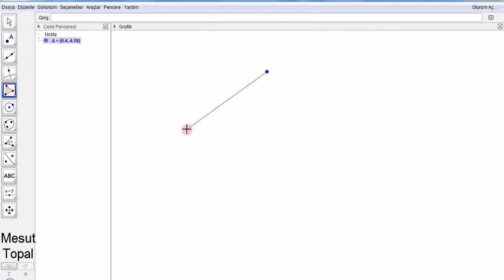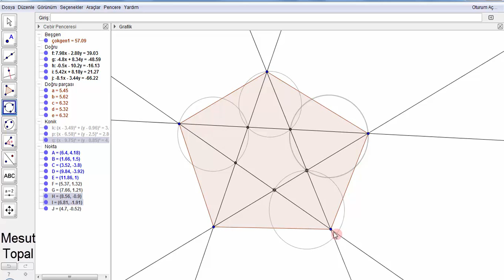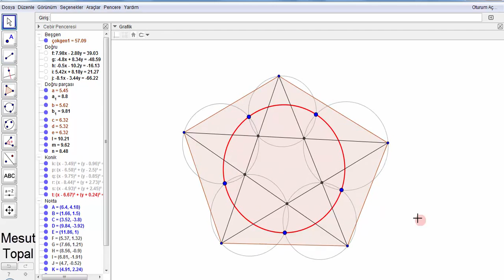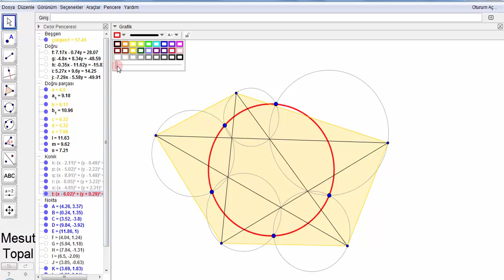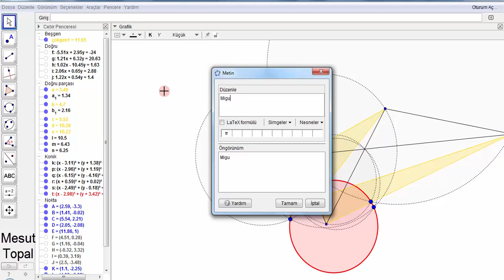Miquel'in Beş Çember Teoremi